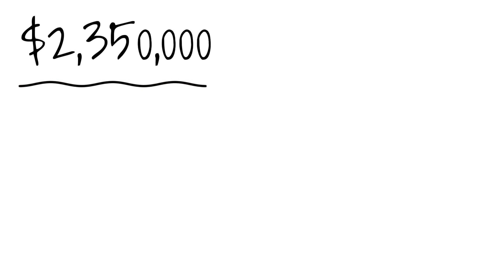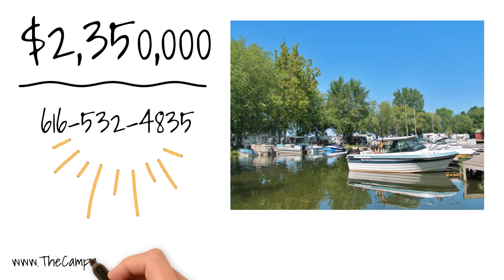2065 Campground for Sale